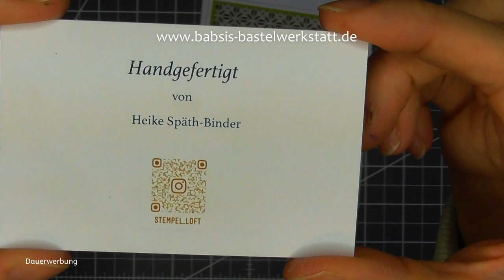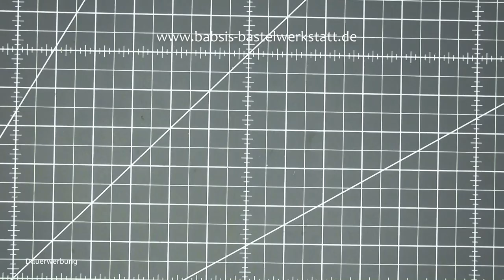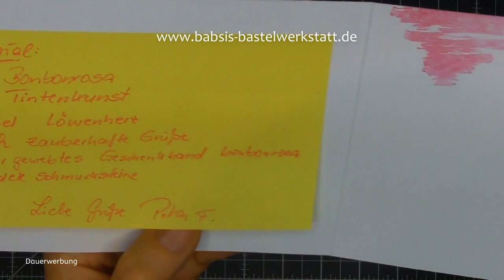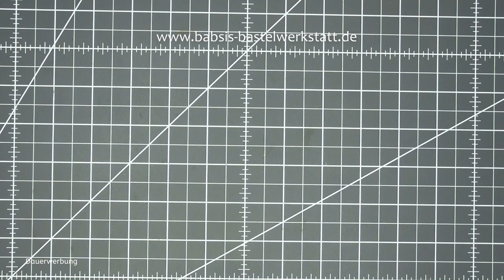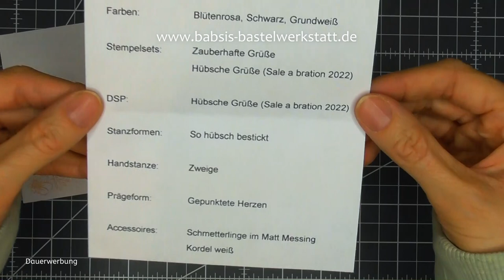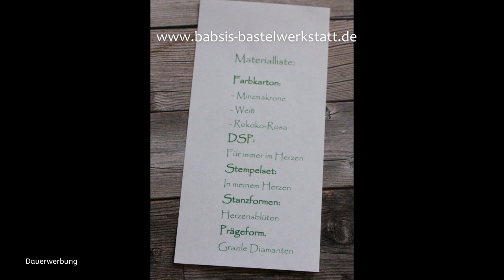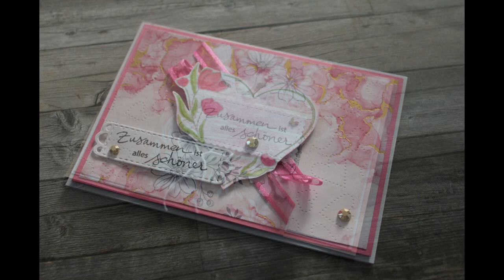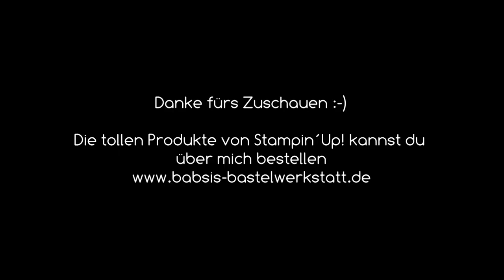TeamGeist Valentinstagskarte basteln - Valentinstagsidee - Herzkarte - Kartenideen - Stampin´Up!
Heute in unserem TeamGeist dem Teamformat der Bastelwerstattbande zeige ich dir schöne Kartenideen für den Valentinstag. Lass dich Inspirieren! Ich bin Babsi von Babsi´s Bastelwerkstatt, unabhängige Stampin´Up! Demonstratorin und möchte dir Inspirationen für deine Bastelkreationen geben. Viel Spaß beim Anschaun und Nachbasteln. :-)

Babsi

Links:
*Adapter für Rekorder und Mikrofon